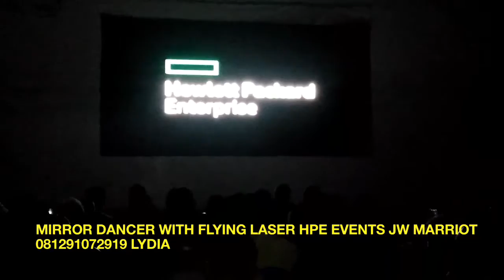IRISH MIROR DANCER 081291072919 LYDIA